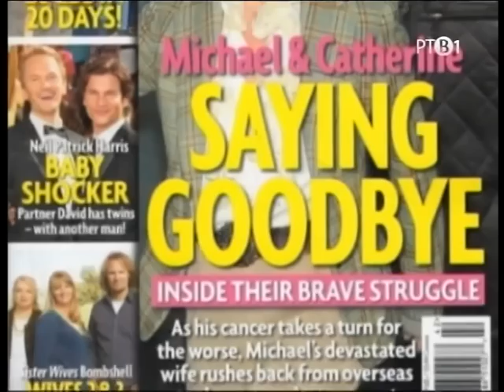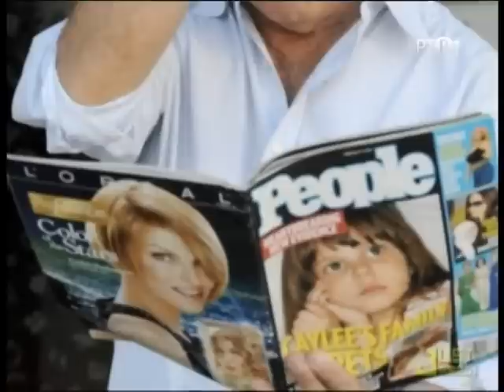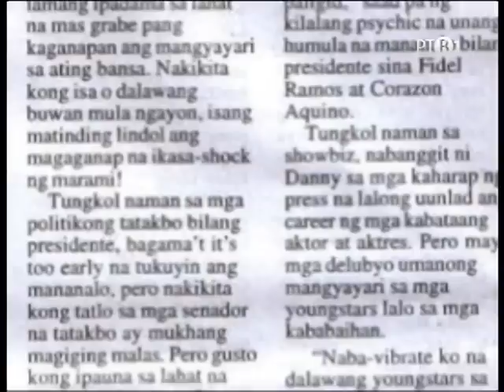Sudar - Tracevi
Prilog iz emisije "Sudar", koja se prikazivala na Radio televiziji Vojvodine.
Sagovornici : Vanja Bulic, Aleksandar Filipovic, Nada Topcagic, Helena Mihic, Milomir Maric i Bosko Jakovljevic.
Novinar : Nemanja Grujin
Snimatelj : Vilmos Bognar i Zeljko Tot
Montazer : Sasa Danko